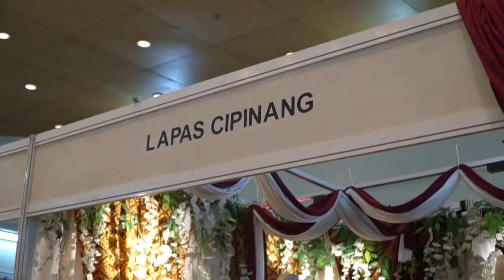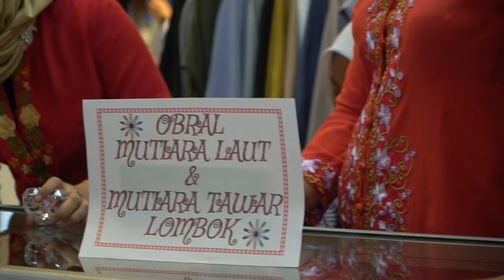Melihat Langsung Kegiatan DWP Lapas Kelas 1 Cipinang di Bazar Ramadhan 2019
Senin, 27 Mei 2019 sedang dilaksanakan kegiatan Bazaar Ramadhan Dharma Wanita Persatuan Kementerian Hukum dan HAM RI Tahun 2019. Kegiatan Bazaar Ramadhan ini bertema "MERAIH BERKAH RAMADHAN DENGAN HATI YANG FITRI".
Kegiatan ini berlangsung selama 2 hari mulai dari tanggal 27 - 28 Mei 2019 yang diadakan di Graha Pengayoman Kemenkumham RI.
Dharma Wanita Lapas Kelas I Cipinang pun turut ikut serta dalam memeriahkan Bazaar Ramadhan ini.
Dalam bazaar ini, Lapas Kelas I Cipinang menjual barang-barang seperti peehiasan mutiara Lombok (Cincin, Kalung, Gelang), pakaian gamis, pewangi pakaian dan kue- kue kering.